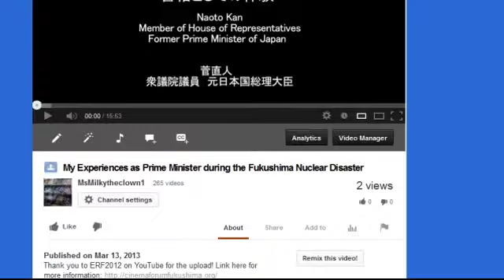Fukushima: If TEPCO was Pinocchio we would all be impaled thru the eye by it's nose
Due to Japans constant vicious endless lies , we are forced to bring you this broadcast . Death to Nuclear power , its better them than it is us . Please feel free to remix or re-upload any of his or my videos.
by the way, BeautifulGirlByDana does a nightly live broadcast since October 25, 2013 (the last Big Earthquake) here on youtube.  Hope you are able to join in and add to the conversation.

The most dangerous job in the world gets contracted out to the lowest bidder , behind closed doors , with less than zero oversight , missing transparency ,do you feel better now ? Well the fun doesn,t stop yet , Hatrick Penry makes a solid case its a hoax and sadly no one can debunk him, including me . Japan has a internet black out after being hammered by a 7.2 earthquake on Oct 25th 2013 just 24 days ago and now Earths Black Widow Japan has accelerated their plan ? Seems the opposite should be happening so they have time to fix the new damage Is it all just a cover story to feed the naive and depended masses lured in by the painted teleprompter regurgitating media whores Consider its almost a 1000 days of massive death plumes and a dead pacific ocean in 2 years from daily radiation hemorrhaging and flooding over the 3 melted cores . Big bad unit 3 has the notorious mox fuel in it thats missing and gone nuclear on our asses , its a million times worst than Chernobyl and its boiling and well on its way to killing the pacific ocean and its entire coastlines , we as a society should hang our heads in shame and humiliation at this point . Nuked Pacific with Leuren Moret watch

Let's talk about Spent Fuel Pool at reactor number 4

TRANSFORMED into 'SAFE' THIS?
Transfer of Fuel Assemblies to the Cask inside Reactor 4 SFP at Fukushima I NPP (11/18/2013)
TEPCO started removing fuel assemblies stored in Reactor 4 Spent Fuel Pool on November 18, 2013. 4 unused (new) assemblies containing about 60 fuel rods each were removed to the cask by 6:45PM.
The work continues on November 19, 2013, and TEPCO hopes to load the cask with 22 unused (new) fuel assemblies before the cask is lowered by the gantry crane to the ground.
Removal of fuel assemblies in SFP4 is to continue for a year.
For more coverage of the Fukushima nuclear accident, visit my blogs:

Published on Nov 18, 2013 by Hatrick Penry

The ultimate collection of NRC FOIA information on Unit 4. Fear and Loathing on Fukushima Unit 4